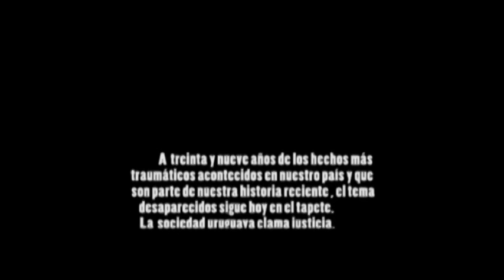Trailer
Aquí tenemos un adelanto de "La Memoria y el Olvido". Así recuerdan quienes vivieron los hechos de manera particual, si bien todos fuimos víctimas del terrorismo de stado los familiares son parte de la historia viva. En este documental exponen sin reticencia. Es sin dudas un acercamiento al pasado reciente. No es meramente el hecho de no olvidar puesto que también hay quienes se ven representados en esta obra por el olvido.